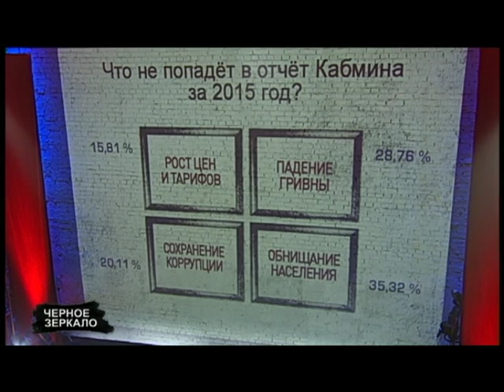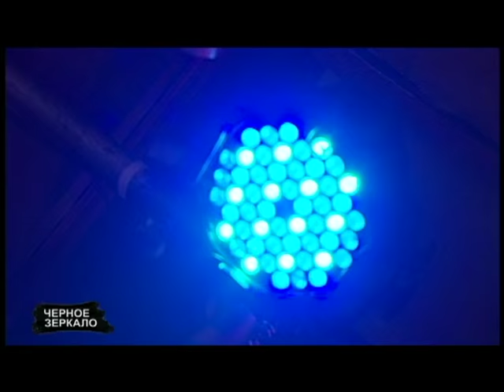"Черное Зеркало" полный выпуск от 30.01.2016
Политическое ток-шоу "Черное зеркало" от 29 января 2016 года